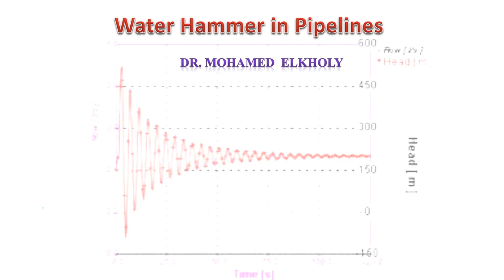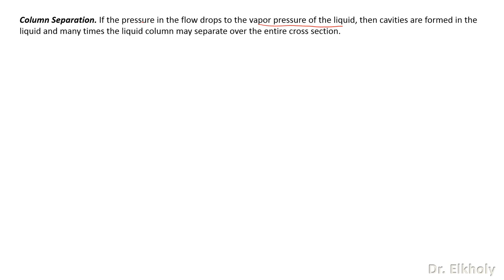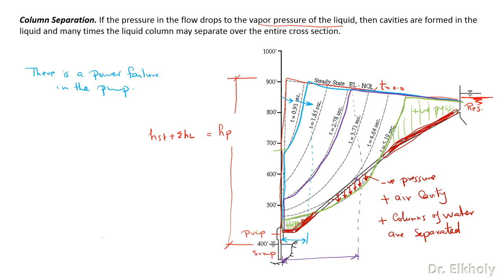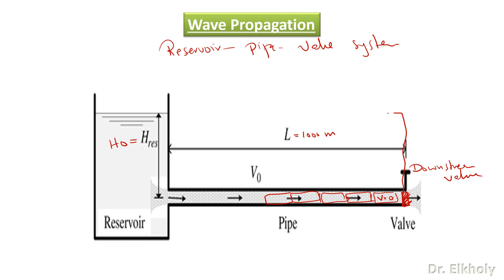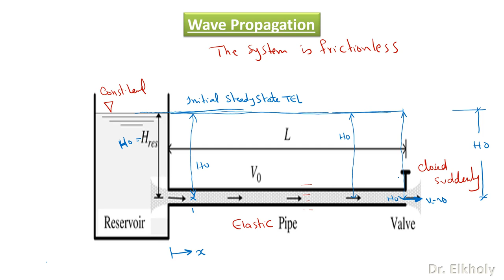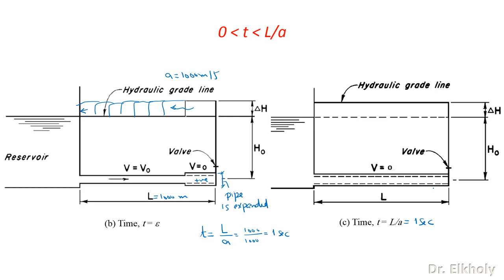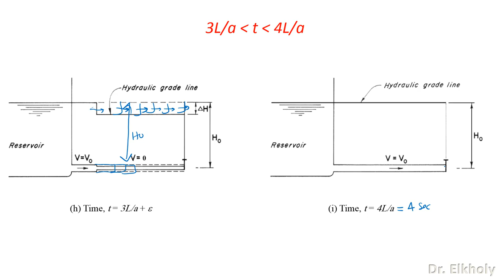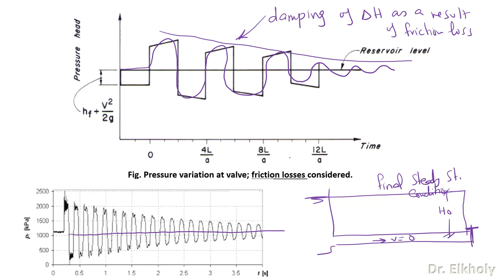Water Hammer - Part 1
Very brief introduction on water hammer phenomena, wave propagation, and some common terms used.